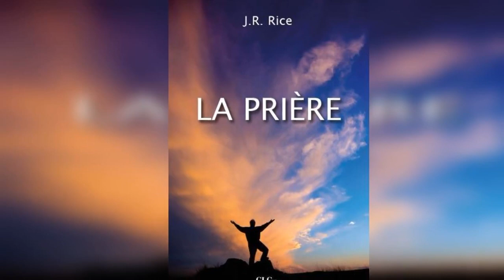Moman de priyé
Bon kouraj